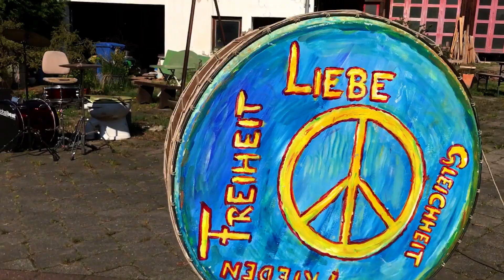Turbolenz - "Olle Kinda" (Alle Kinder)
Alle Kinder brauchen Liebe
- keine Waffen, keine Kriege.
Alle Menschen brauchen Frieden
- keine Helden, keine Sieger

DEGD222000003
LC15116